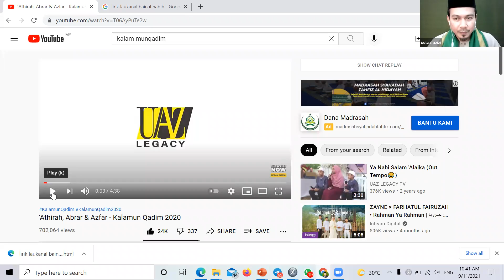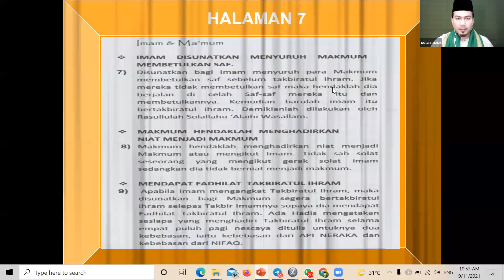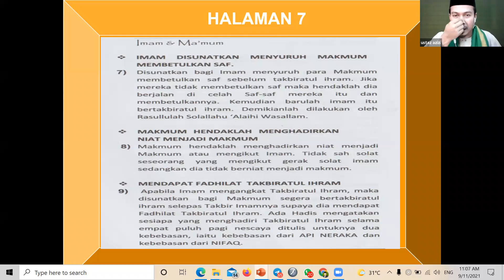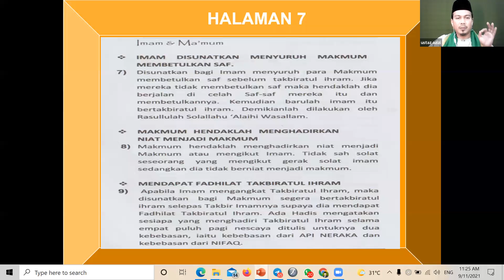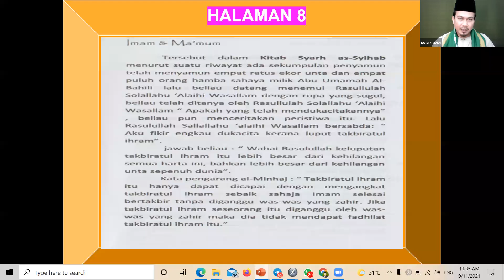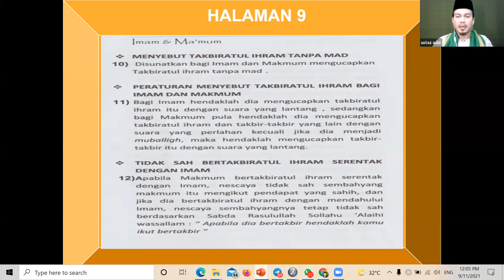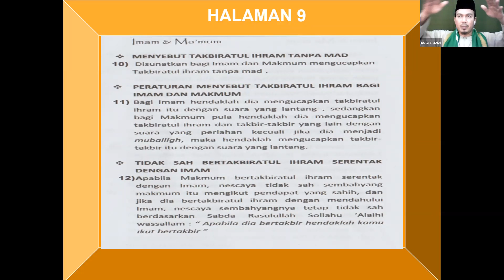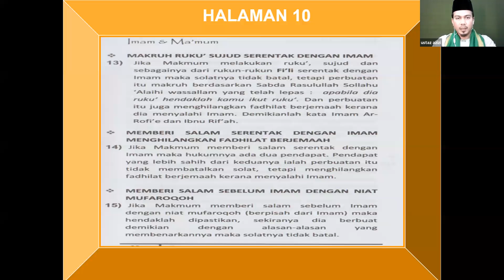Program Fardhu Ain bersama AF Ustaz Azizi Yaacob (Siri 17) – 11 September 2021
Guru: AF Ustaz Azizi Yaacob (Imam MTAJ Bukit Jelutong)